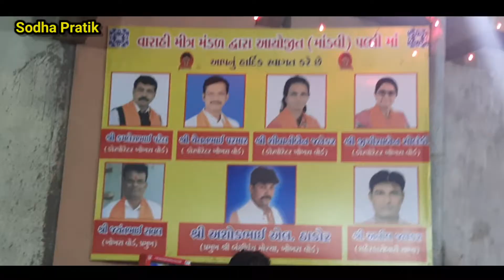Ghodasar Mandavi Darshan 2022 | Vikram Thakor Live Program Ghodasar 2022 | શ્રી વારાહી યુવક મંડળ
ખોખરા વોડૅ પ્રમુખ અશોકભાઈ ઠાકોર વારાહી ગ્રુપ ધ્વારા  વારાહી માતાજીની માડવીનુ આયોજન કરેલ જેમા મુખ્ય મહેમાન ઊપસ્થિત  રહેલ અમરાઈવાડીના ધારાસભ્ય શ્રી જગદીશભાઈ પટેલ તેમજ ખોખરા વોડૅ ના કાઊન્સીલર કમલેશભાઈ તથા જીગીશાબેન સોલંકી તથા શિવાનીબેન જયનકર તેમજ ખોખરા વોડૅ પ્રમુખશ્રીઓ ઘોડાસર માડવી વારાહી માતાજીના દશૅન કરયા  આશીવાદ લીધા🙏

 રૂરલ ફરીયાદ ન્યુઝના પત્રકાર દિપેશ સોલંકી ઊપસ્થિત રહેલ હતા

1 ambaji ma no itihas ambaji temple

2.👉Marida Vadi maa meldi maa no itihas
3👉⚡ Ahemdabad Ravivari bazar
4👉 Ahemdabad Ravivari bazar full video

5👉 the Enjoy City Water park full video

6👉 Rathyatra ma kevi Taiyari kari hati. joiyi lo.

7 માઉન્ટ આબુ માં ફરવા લાયક જગ્યા ઓ

8 ડોન હિલ સ્ટેશન 😍
9 Ramvan Rakot taiyar thayu ke nai jovo

GhoDasaR GaM ni ManDvi ma VikRaM Thakor & DarShaN
Ghodasar palli history
Mandavi ghodasae
ghodasar palli darshan
MANDVI/PALLI GHODASAR ARRANGED ON 3RD DAY OF DUSSHERA||KASAM ...
YouTube MANDVI/PALLI GHODASAR ARRANGED ON 3RD DAY OF DUSSHERA|
Ghodasar Gam Mandvi Vikram Thakor RaM Laxman ni jode k aapni Darshan ...
GhODaSaR Ni MaNDVi ViKRaM ThaKOR & DarshaN ThaKoR Ni Moj
MANDVI PALLI GHODASAR IN FULL HD MUST WATCH|..
Vikram Thakor live program 2022 - mahakali
Vikram Thakor. Avoo Amba avo Jagat Amba. Garba live .Ghodasar
GARBA LIVE AT GHODASAR MANDVI PALLI
MANDVI LIVE GHODASAR , AHMEDABAD||KASAM NEWS TV

દીકરી મારી લાડકવાઈ લક્ષ્મી નો અવતાર Vikram Thakor
ISK SOUND GHODASAR (ROHIT THAKOR)LIVE PROGRAm
Vikram Thakor Live Garba - Navratri 2022 - Navratri Live
Vikram Thakor Live Program - Vejalpur Gam
live program ghodasar New 2022 Vikram Thakor
Vikram Thakor live program ghodasar
vikram thakor ।।live program।।ghodasar।।live program 2022।
Ghodasar palli history
Mandavi ghodasae
ghodasar palli darshan